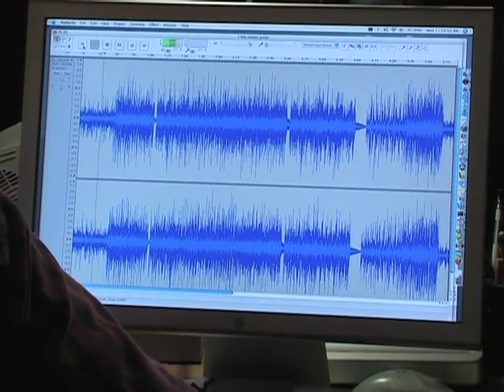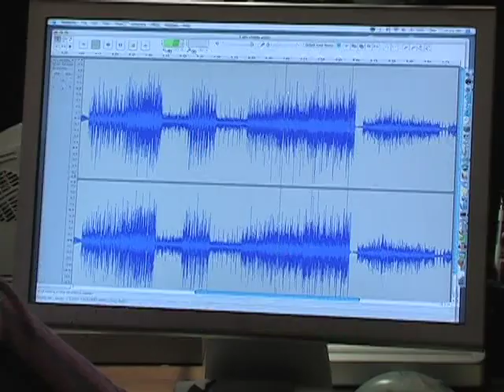Composers and their compositions: Paul Lansky - Idle Chatter Junior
Found at the Mendel Library in Princeton, September 2019

video recorded August 29, 2007
Princeton Junction, NJ
"Composers and their Compositions": conceived, produced, and directed by Tom Knott
Director of photography: Dan Hnatio